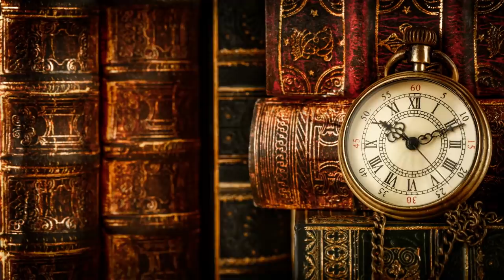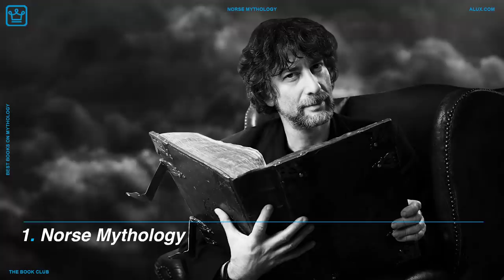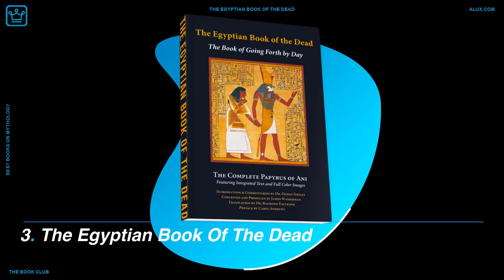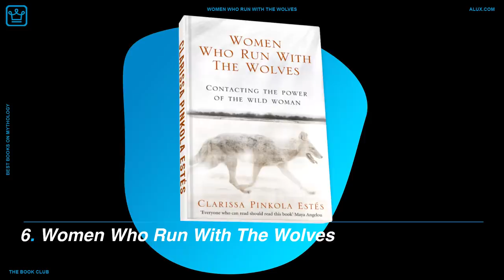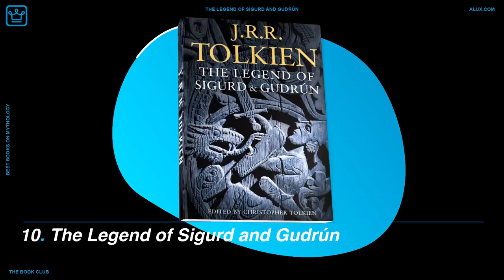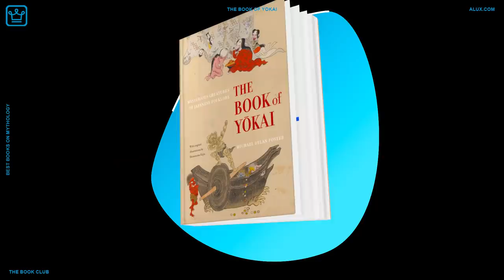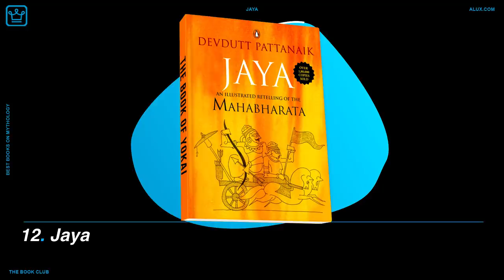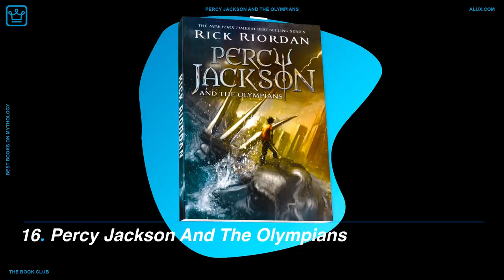15 Best Books On MYTHOLOGY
Books we showcase in the video:
1. Norse Mythology by Neil Gaiman;

2. Children Of Blood And Bone by Tomi Adeyemi;

3. The Egyptian Book of the Dead by Raymond Faulkner and Ogden Goelet;

4. The Hero With A Thousand Faces by Joseph Campbell;

5. The Complete World of Greek Mythology by Richard Buxton;

6. Women Who Run with the Wolves by Clarissa Pinkola Estés;

7. American Gods by Neil Gaiman;

8. Boxers & Saints by Gene Luen Yang;

9. The Immortals of Meluha by Amish Tripathi;

10. The Legend of Sigurd and Gudrún by J. R. R. Tolkien;

11. The Book of Yokai by Michael Dylan Foster;

12. Jaya by Devdutt Pattanaik;

13. Voices of the Winds by Margot Edmonds and Ella Clark;

14. The Song of Achilles by Madeline Miller;

15. The Iliad by Homer, translated by Robert Fagles;

16. Percy Jackson And The Olympians;

In this Alux.com video we'll try to answer the following questions:
Which are the best books on mythologies?
What's the best book on Greek mythology?
What's the best book on Egyptian mythology?
What's the bet book on Norse mythology?
Which are the top books about Greek gods?
Which are the best books about Egyptian gods?
Which are the most popular books about Norse gods?
What's a god?
Who are the Greek gods?
Who are the Roman gods?
Who are the Egyptian gods?
Who are the Norse gods?
Which gods are the most well known?
What mythologies are the most interesting?
What mythologies are the most popular?
Which mythological creatures are the most popular?
Which mythological characters are the most popular?
What is a good Greek mythology book?
What is the best book on Norse mythology?
What is mythology based?
Who wrote about the Greek gods?
Who killed Zeus?
Who was the first Greek god?
Who is Ragnarok in Norse mythology?
Who are the gods of Norse mythology?
Who wrote the book on Norse mythology?
Who was the greatest Greek god?
Why did Zeus marry his sister?
Who is the oldest of the Greek god?
How many Greek gods are there?
How old is the Greek mythology?
Who is Zeus?
Is Zeus mentioned in the Bible?
How did Athena die?
Who is Zeus mother?
Who created the God?
Who is first God in the world?
Is Hera Zeus's sister?